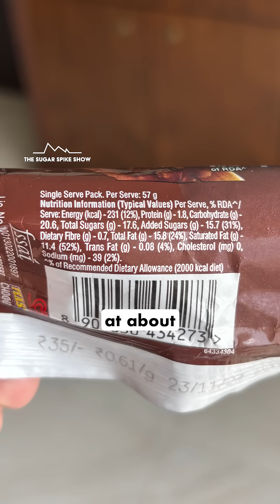EP216: Ad Sugar-free Chocolate Bar (Brooklyn Creamery) & My Blood Sugar | Ice Cream Series (Sticks)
Do premium ice creams spike sugar levels more than the regular ones? Do sugar free ice creams really work? Let’s get answers to these questions!
This is a partnership video with @brooklyncreamery
Ice Cream Series (Sticks) Schedule:
#1: REGULAR Choco Bar (Vanilla Inside): Mother Dairy Choco Bar = +25mg
#2: PREMIUM Choco Bar (Vanilla Inside): Magnum Classic Bar = +20mg
#3: SUGAR-FREE Choco Bar (Vanilla Inside): Brooklyn Creamery = +8mg
#4: REGULAR Choco Bar (Chocolate Inside): Kwality Walls Feast = +35mg
#5: PREMIUM Choco Bar (Chocolate Inside): Magnum Chocolate Truffle Bar = +29mg
#6: SUGAR-FREE Choco Bar (Chocolate Inside): Brooklyn Creamery = +12mg **TODAY**
#7: REGULAR Ice Lolly (Popsicle): Mother Dairy Orange Bar
#8: PREMIUM Ice Lolly (Popsicle): Brooklyn Creamery Fruit Juice Bar
#9: REGULAR Mango Duet (Vanilla Inside): Mother Dairy
#10: SUGAR-FREE Mango Duet (Vanilla Inside): Brooklyn Creamery
*How to see my results:* Best is to see how different food items compare with each other as an indication, rather than looking at my absolute numbers.
*Why I’m doing this if I’m not a diabetic:* I’ve noticed that having steady glucose levels makes me feel good & I get lesser food cravings. Plus, prevention is the best medicine. Research today shows that high blood sugar variability over time can lead to health issues including diabetes, heart disease & obesity. Please see the work of Dr. Rob Lustig, Dr. Casey Means, Dr. Michael Snyder & Jessie Inchauspé.
My personal aim:
1. Blood sugar increase after eating = Approx. 30mg/dl or lower
2. Return to baseline = Within 2-3 hours after eating
3. Range = Be within 70-120mg/dl for 80% of the day